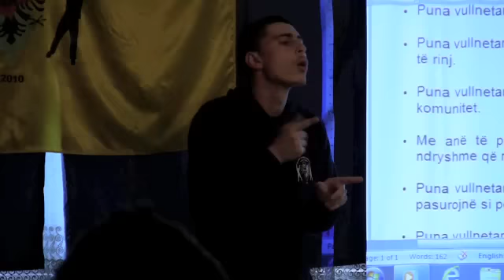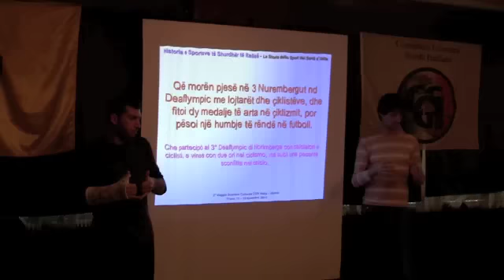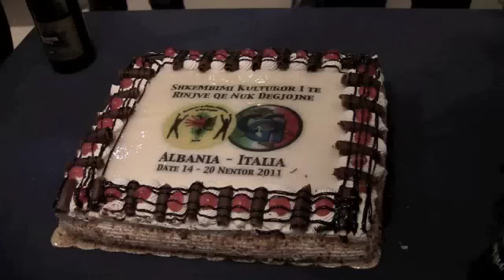2°SCA 19 11 2011